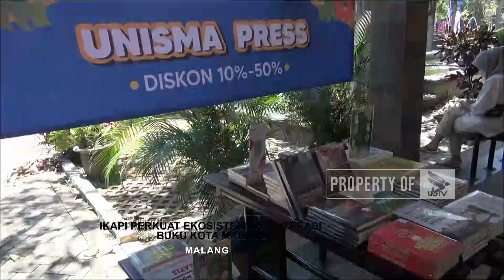IKAPI PERKUAT EKOSISTEM DAN LITERASI BUKU KOTA MALANG - NEWS POINT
UNIVERSITAS BRAWIJAYA TELEVISI (UBTV)
43 UHF Channel Malang Raya
tv.ub.ac.id